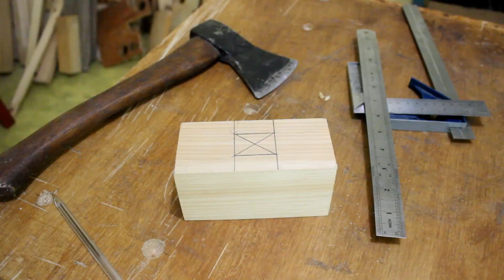COMO HACER UN MAZO DE MADERA PARA CARPINTERÍA ⚡ HOW TO MAKE A WOODEN DECK OR HAMMER FOR CARPENTRY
Hola amigos, en esta ocasión les comparto como elabore este sencillo pero útil mazo de madera para uso en carpintería, también me alegra compartirles las medidas y planos en formato PDF para descargar si es que piensan hacer uno aun que no tiene una gran ciencia el realizarlo pero siempre es útil tener una referencia, si te gusto el video no olvides suscribirte al canal y dejar tu me gusta así me apoyarías mucho y si quieres puedes seguirme en Instagram, los enlaces están mas abajo, gracias por verme.